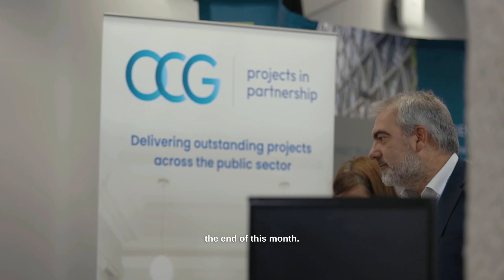Mark Norrell Joins One Consulting Group.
We are delighted to announce that Mark Norrell has joined us as Director of Facilities and Construction at One Consulting Group. Welcome to the team Mark.  Mark has an impressive CV working with the likes of London Borough of Sutton. Mark is a building surveyor by profession and has delivered large construction projects. He has been involved in major transformation programmes throughout his career.